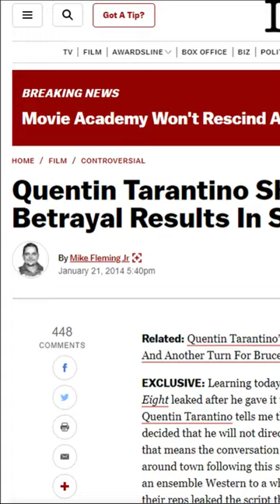Were you aware of this in... THE HATEFUL EIGHT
After the script leaked online, writer and director Quentin Tarantino did not want to make this movie. However, after they did a brief reading of the script in Los Angeles, the cast was stunned and got excited for the film, and with Samuel L. Jackson persuading him to do this movie, Tarantino accepted.